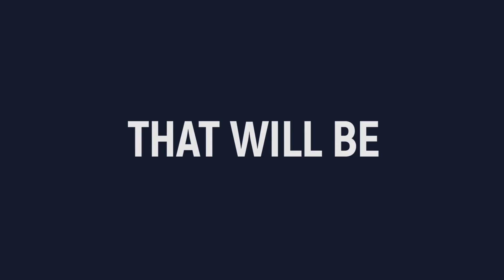1500+ Creative Video Ads for Website & Social Media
Check out 1500+ ad video templates for social media and website to captivate your customers and 10X your conversion rates.

We excel in creating attention-grabbing, short video ads for websites and platforms like Facebook, YouTube, TikTok, and Instagram, ensuring your business stands out.

Why Video Ads?
Brains Love Video: Human brains process visuals 60,000x faster than text. Videos grab attention, hold it, and convert like crazy.
You can use these videos for your Facebook Ads, YouTube Ads, SaaS Landing Page, Instagram Feed, & more!